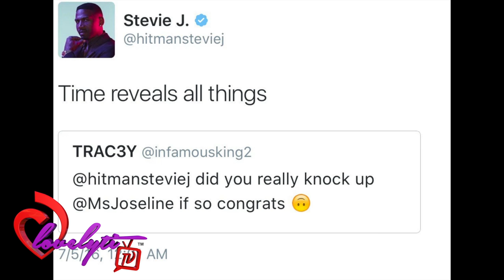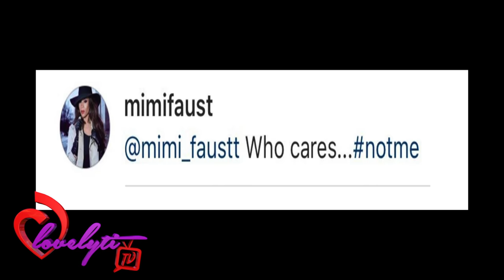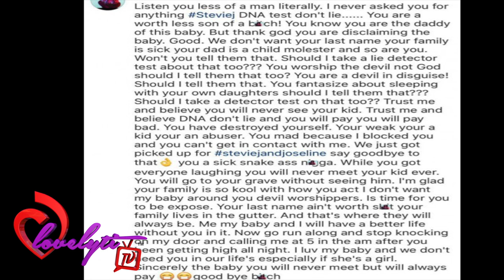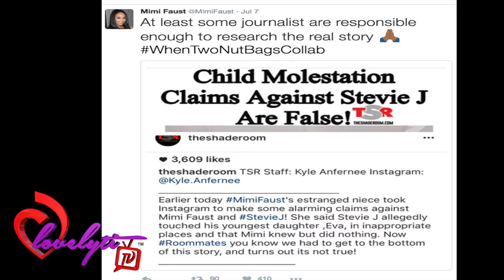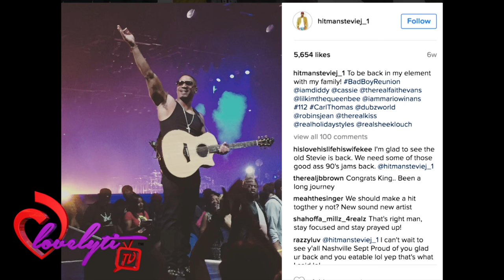Pregnant Joseline Hernandez Claims Stevie J hurt his kid~ Mimi & Stevie Speak out